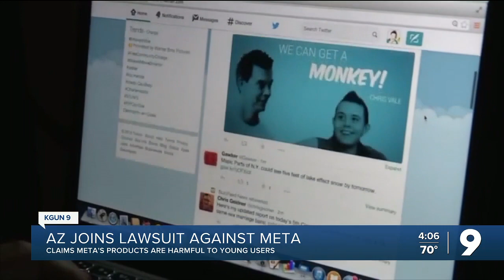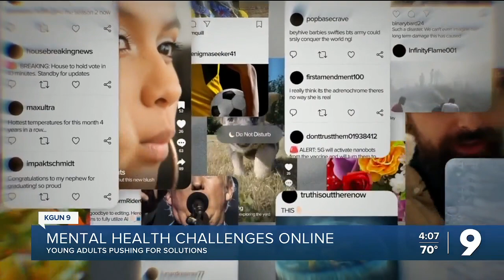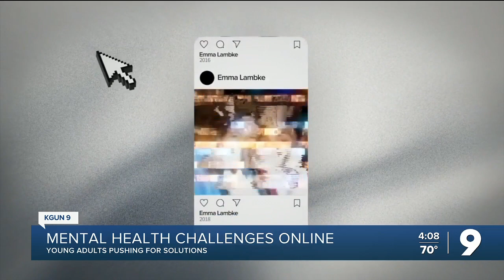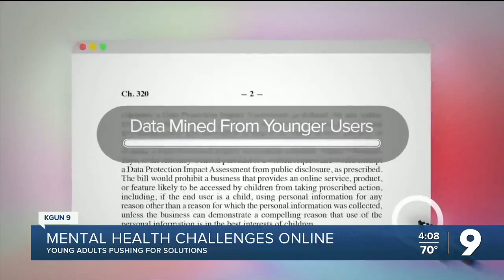AG Kris Mayes: "Meta has profited from monetizing children's addiction"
Arizona is among more than 40 states joining a lawsuit against the social media giant Meta--which owns Facebook and Instagram--for practices they allege are harmful to young people's mental health.